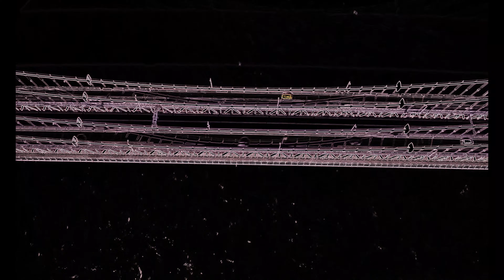🎧 Aso - Sundays | lofi hip hop 4k - 🗽 New York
Aso - Sundays.